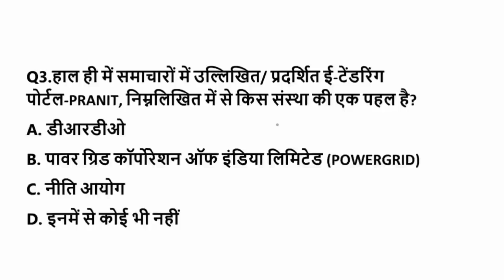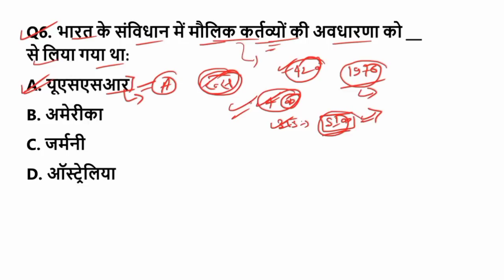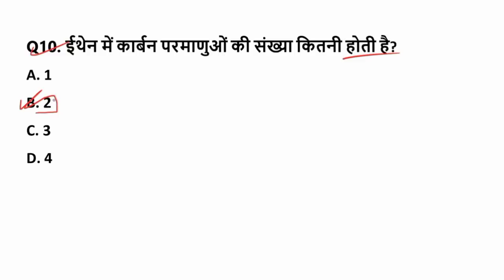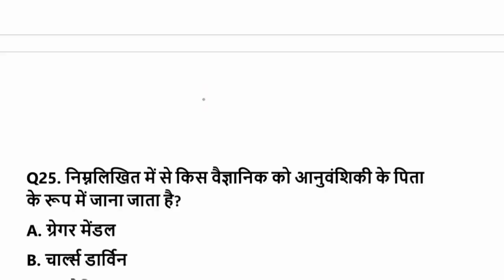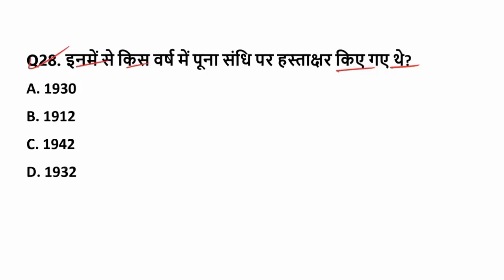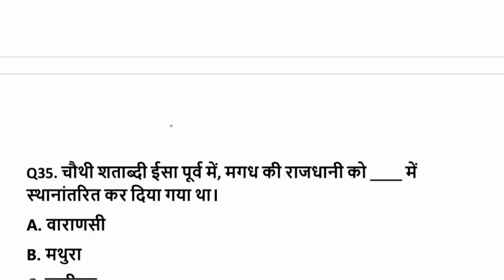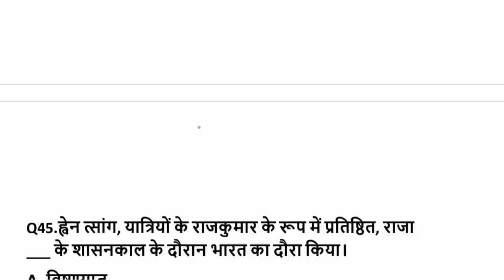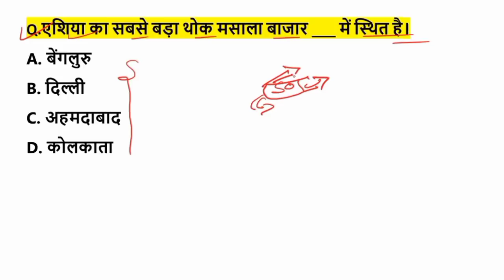Bihar Prohibition Constable Practice SET-02 | Bihar Prohibition Exam 27 February Question Paper 2022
📚✍️ बिहार उत्पाद/ फायरमैन/ पुलिस कांस्टेबल 2021
इतिहास का 800 महत्वपूर्ण प्रश्न Lucent & Crown Book का निचोड़ PDF

मिशन मद्य निषेध सिपाही 2021
bihar prohibition constable 2021
bihar prohibition constable live test